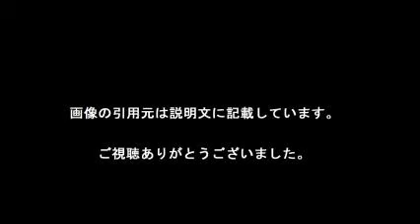平愛梨 告白きっかけは勘違い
【引用元画像】
00:00:00.00 → ・アンガールズ、芸人になったきっかけは勘違い!? - ライブドアニュース

00:00:05.45 → ・『教師びんびん物語』の野村宏伸が勘違い人生をテレビ初告白 | ORICON ...

00:00:10.91 → ・『教師びんびん物語』の野村宏伸が勘違い人生をテレビ初告白 - Ameba ...

00:00:16.36 → ・平愛梨、平家の驚きのルール告白「お酒は40歳から」「炭酸は20歳まで ...

00:00:21.82 → ・EXILE TAKAHIROが告白！？平愛梨嬉しすぎて・・・・！？メンバー驚愕 ...

00:00:27.27 → ・平愛梨は平氏出身?天然でかわいいと話題!わざとで計算という噂も | 黒 ...

00:00:32.73 → ・平愛梨のまさかの「私は天然じゃない！」発言に驚きを隠せない - NAVER ...

00:00:38.18 → ・和田豊氏、阪神監督時の心境告白/タイガース/デイリースポーツオンライン

00:00:43.64 → ・恋とは素敵な勘違い｜DJ LOUオフィシャルブログ「マイアミ青春白書 ...

00:00:49.09 → ・野村宏伸：「教師びんびん」から“どん底”へ しくじり先生で“消えた過去”初 ...